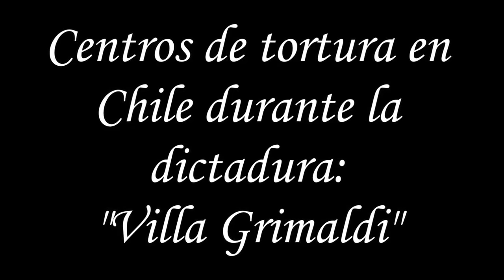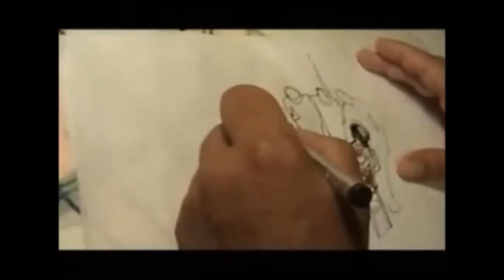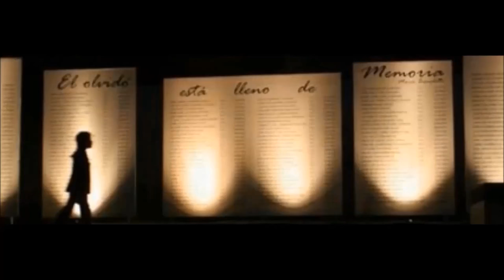Dictadura en Chile - Villa Grimaldi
Tiene extractos de una entrevista hecha por otra persona.